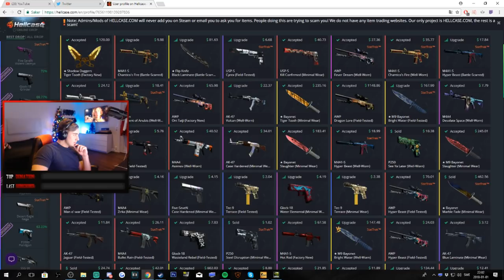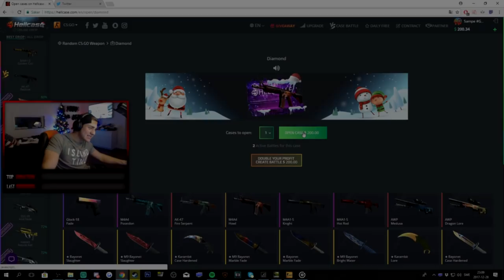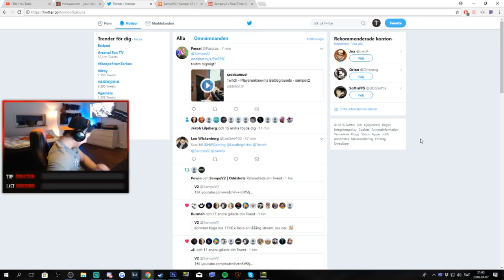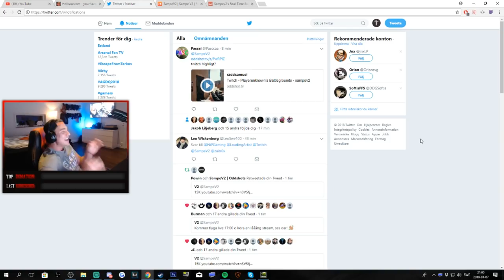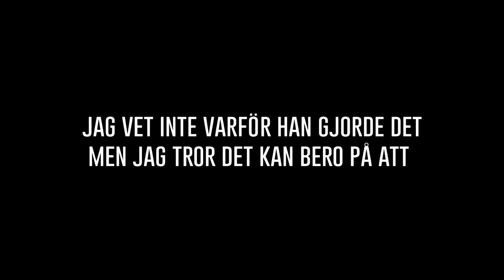BLIR BLOCKAD PÅ STEAM! - TWITCH HIGHLIGHTS #16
Lyckades kamma hem en till dragon lore till invet! ;O
Händer även lite annat skoj i denna video så hope u like this shiiiiiet!